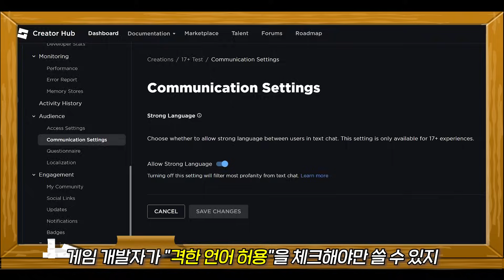이제 로블록스에서 욕해도 된다고?? [로블록스]